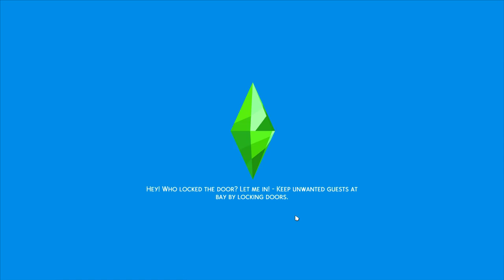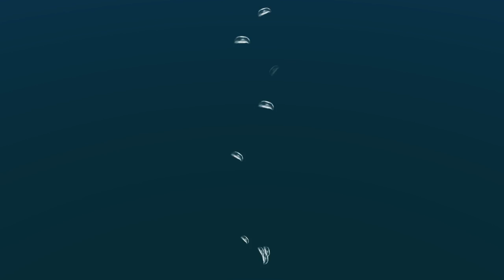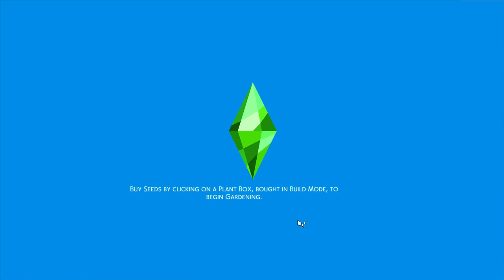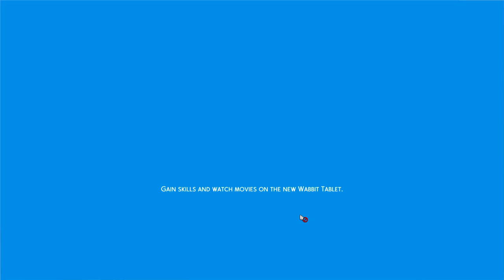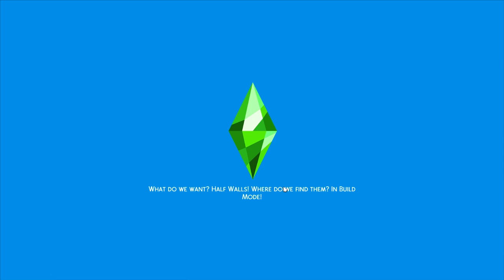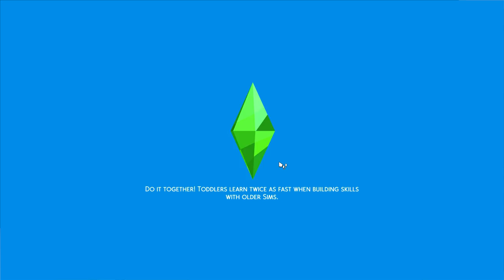Sims 4 Part 48, My life as a Mermaid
Part 48 of my playthrough of Sims 4. Enjoy!